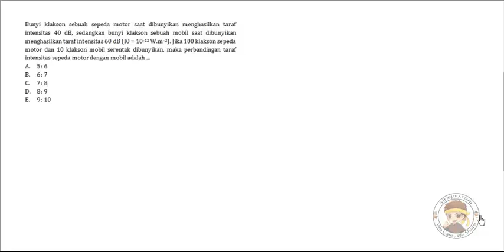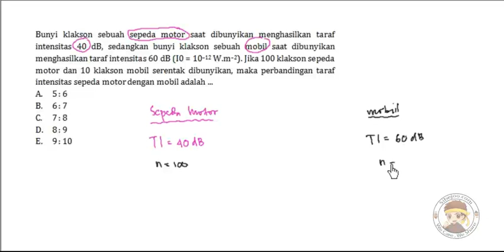Gelombang Bunyi Latihan Soal 19